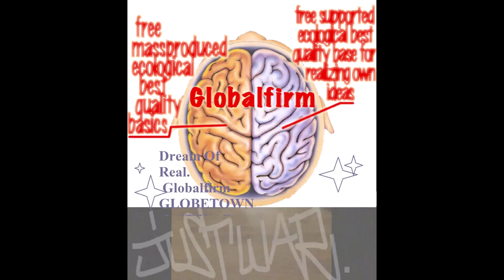Globalfirm 1275 InWarWeTrust Extended JustWar